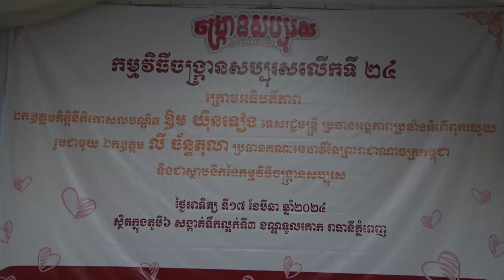ផ្សាយឡើងវិញ ៖ ព័ត៌មានជាតិ ម៉ោង ៣រសៀល ថ្ងៃទី២០ ខែមីនា ឆ្នាំ២០២៤